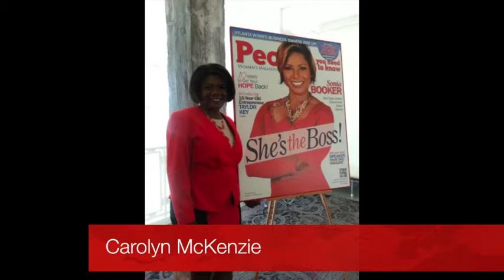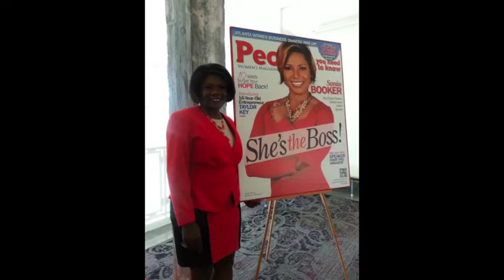Mental Health in the African American Community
This video is about Mental Health in the African American Community